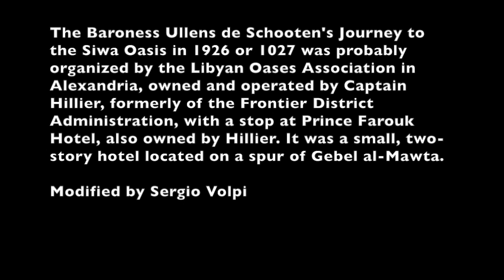Primo video dell'oasi di Siwa 1926-7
One of the first available videos of the Siwa Oasis
The Baroness Ullens de Schooten's Journey to the Siwa Oasis in 1926 or 1027 was probably organized by the Libyan Oases Association in Alexandria, owned and operated by Captain Hillier, formerly of the Frontier District Administration, with a stop at Prince Farouk Hotel, also owned by Hillier. It was a small, two-story hotel located on a spur of Gebel al-Mawta.
Modified by Sergio Volpi